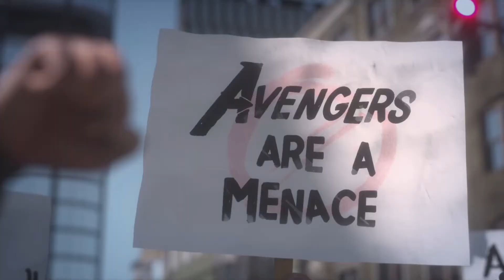Probando la beta de MARVEL'S AVENGERS | Xbox One X